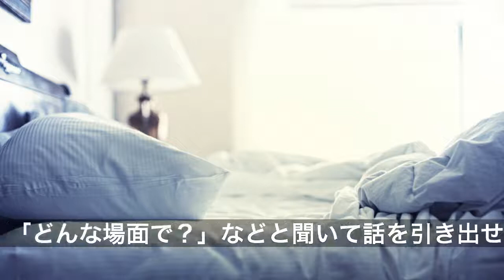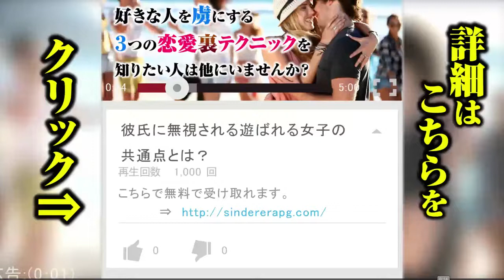②奥手な男性が、「好き」と告白するくらいのつもりで送っているメール９パターン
奥手な男性の愛情表現は分かりにくいもの。何気なく目を通しただけのメールに、熱い想いが込められているかもしれません。そこで今回は「奥手な男性が、『好き』と告白するくらいのつもりで送っているメール」には、どんなものがあるか教えていただきました。